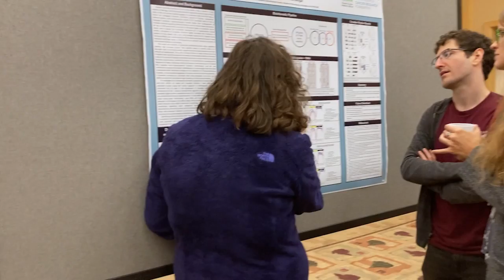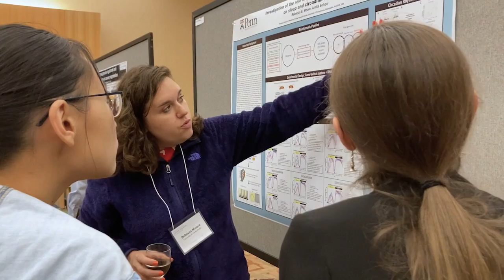What do we know about sleep and cancer?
The experience of cancer can affect every part of daily life for patients, including sleep. Two Damon Runyon Fellows explain how their work investigates how cancer affects sleep, and how their research may advance the field and help patients.